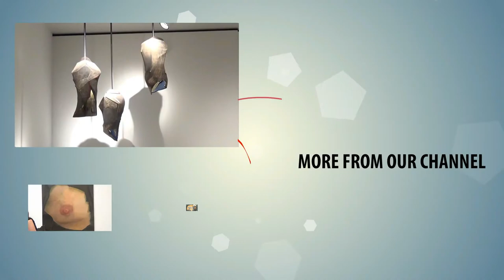BERKELEY GALLERY - Sylvie Goy Granger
Artist: Sylvie Goy Granger
Exhibition Title: Duplicity
Exhibition Dates: May 1 - Jun 30, 2017